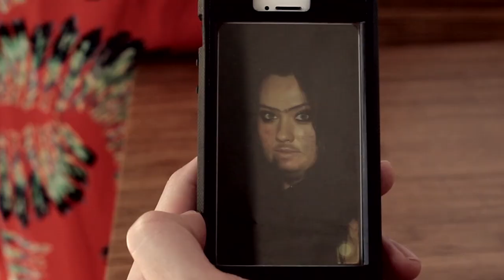"You Don't Look Like Your Profile Pic"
The person behind the profile isn’t always who they seem…

MUSIC
Core Reactor

FEATURING
Justin Tan